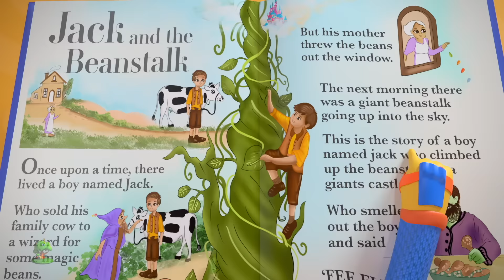The Story of Jack & Beanstalk + More Fairy Tales & Nursery Rhymes for Kids